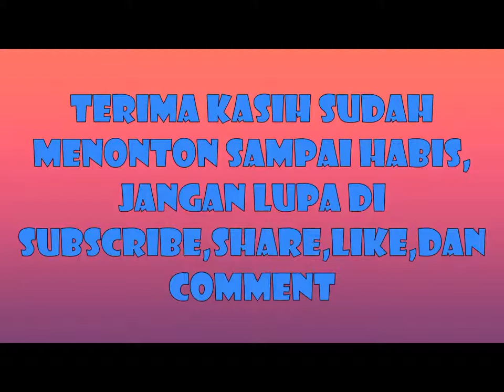Nembak Heli Gunain Pesawat Jet GTAV Online Indonesia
Description :
kali ini gua main mission CEO lagi, tapi agak sedikit berbeda di sini. karena saya di suruh nembakin heli. gimana kisah selanjutnya silakan nonton video ini sampai habis.

Jadwal Upload Video Setiap Hari :
1 Hari Video MTASA Roleplay
1 Hari Video GTA V Online Mission
1 Hari Video GTA V Freemode
1 Hari Video Roblox